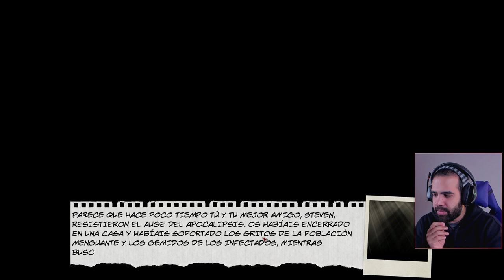Supervivencia, crafteo, RPG, defensa y estrategia ZOMBIE • Dead Age 2